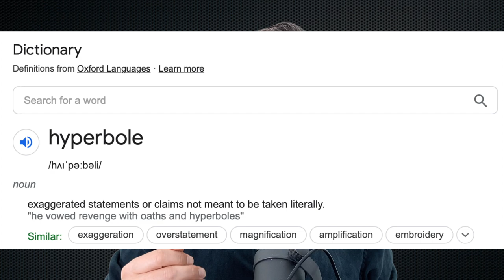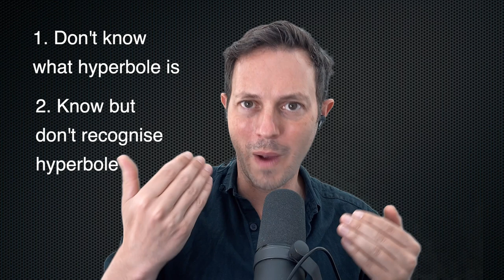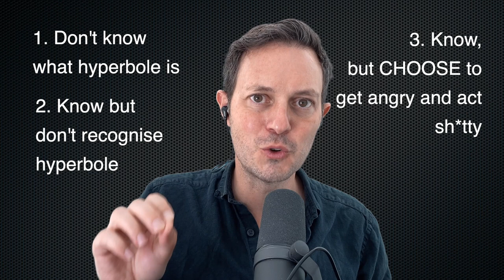How Narcissists MANIPULATE Us With Hyperbole (And How To Protect Yourself)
Narcissists love to play stupid. They'll take literally things that are clearly not meant literally, if it helps them create conflict. Let's example how they do this to help you protect yourself and others when narcissists try to bully people around them.

Hyperbole is "exaggerating something in a way it is not meant to be taken literally". Narcissists will choose the "worst possible interpretation as only acceptable one", if it helps them create conflict. Because that is their goal.

Let's examine the different ways of interpreting hyperbole and examine what the different reactions tell us about the person reacting.

Finally, we'll examine how to respond to a narcissist laying the hyperbole trap.

Index:
00:00 Introduction
00:12 Definition
01:17 Charitable vs Worst Possible Interpretations
02:07 3 Reasons to Take It Literally
04:19 Why Does It Work?
05:37 Positive or Negative Hyperbole?
06:13 Defence Against Narcissists' Trap
07:45 Have the Conversation In Your Head
08:24 Warning
08:39 How to Step In When A Narcissist Bullies Someone